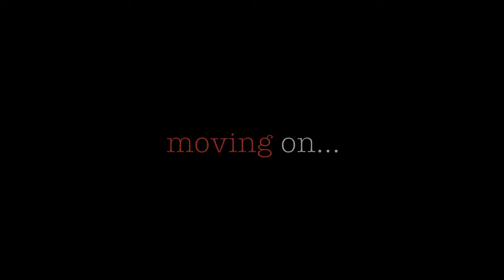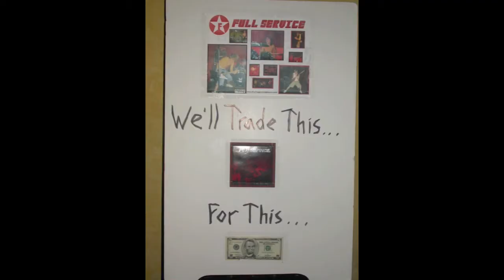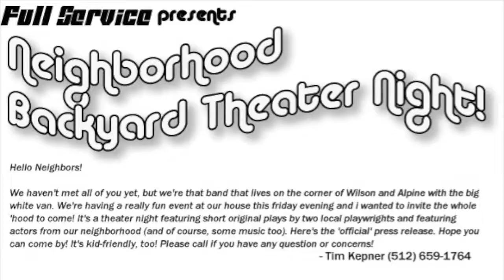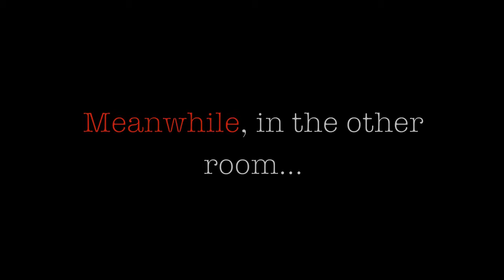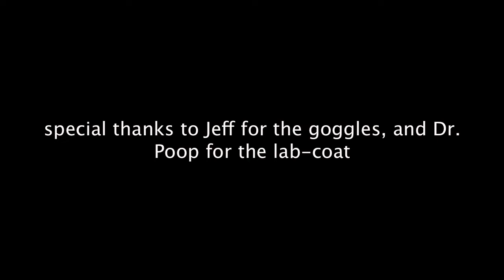Full Service Stubb's video flyer: "Moving On" (An FS Short)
Full Service is playing @ Stubb's Friday, June 4th.  Here's a video flyer for the show.  Filmed, edited, and produced by Hoagman *